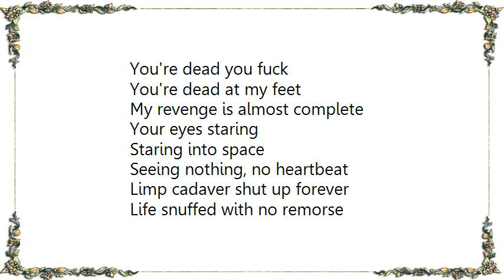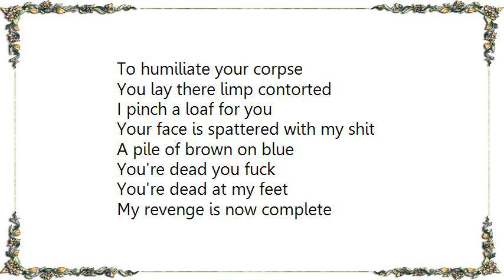Autopsy - Humiliate Your Corpse Lyrics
[Lyrics Autopsy - Humiliate Your Corpse]
You're dead you fuck
You're dead at my feet
My revenge is almost complete
Your eyes staring
Staring into space
Seeing nothing, no heartbeat
Limp cadaver shut up forever
Life snuffed with no remorse
I will humiliate your corpse

You lay dead I laugh alive
My blood pumps, adrenaline rises
Can't help laughing as I look
At your corpse underfoot

Stepping on your chest
I yank down my pants
My butt hole dilating
To humiliate your corpse

You lay there limp contorted
I pinch a loaf for you
Your face is spattered with my shit
A pile of brown on blue

My revenge is now complete
Your eyes staring
Staring into space
As my urine dribbles down your face

I've humiliated your corpse